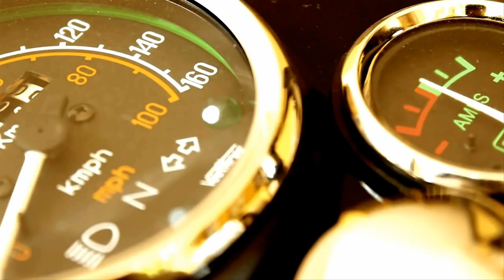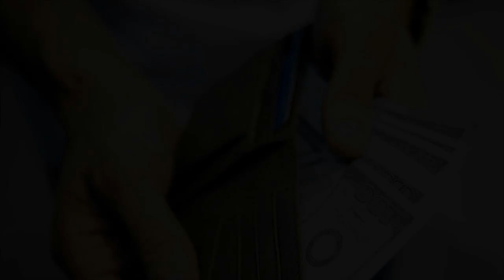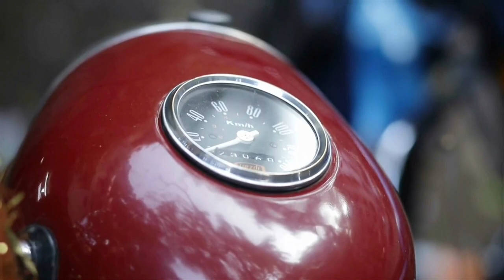Classic Jawa Standard Vs Royal Enfield Bullet 350 Motorcycles Comparison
As we all know Jawabrand is back in the Indian market and is capturing the eyes of the Bikers, surely not just for the look, but the outstanding history this brand has. No doubt! RoyalEnfield has been dominating the Motorcycle Industry for years now, but after the comeback of Jawa, the competition stays tough on either side.

Jawamotorcycles has been introduced probably at the right time, the reason being riders are now ready to spend high just so to enjoy thrill and adventure on their bikes. The latest 2 launched Jawa42 & Jawa standard targets the Royal Enfield bullet 350 directly. And is offering a lot to the buyers more than what is currently been offered to them at the same price.

Today we are going to look into details of each bike based on their engine, fuel capacity, mileage, looks, pricing, and additional features.

Let’s see how these brands compete with each other.

Jawa:
Jawa is a combination of perfect pricing with the best styling; it is the symbol of fun for daredevil and adventure. With Classy and Retro Auro, you will definitely fall in love with this beauty.

Whereas, Royal Enfield bullet retro-styled motorcycle with a macho look. Also has the longest running motorcycle history. RoyalEnfieldbullet350 is renowned for delivering a perfect motorcycling experience across generations.

First thing first! Talking about its engine Jawa is powered by a 293cc, liquid-cooled single-cylinder, 4 stroke DOHC engine, producing around 27 BHP and 28 NM of torque with 6 gears whereas the Royal Enfield uses a 346cc Single Cylinder, 4 Stroke, Twinspark engine producing 19.8 BHP and 28 NM of torque with 5 gears.

Brakes, Suspension & ABS

For Jawa, at the front, you get a disc brake and drum at the rear, with Single channel ABS. For Bullet 350, you get a disc brake for both fronts as well as the rear end with single channel ABS.

Fuel Capacity, Mileage, Pricing:
The best part about Jawa is its Sturdy design, classy elegant look, and comfortable low seating position even for short height riders.
Jawa offers a Fuel tank capacity of 14 liters, the average mileage for this one is around 35-40 km and the price of this retro beauty is kept 1.64 lakhs, also the Jawa bikes are lighter at 170kgs. While Bullet 350 offers Fuel tank capacity of 13.5 liters, mileage of this one is 37 kmpl and the price is around 1.16 lakh and this bike has a weight between 190 to 195 kgs.

Further Comparison:
Talking about the top speed, Jawa is claimed to have the top speed of 120 km whereas bullet offers the topspeed of 95kmph.
Other feature that makes Jawa different from the Royal Enfield is: It has a Digital Odometer, the start type is electric start with ABS And LED Taillight Lamp.

Another good thing about Jawa is it offers varied color options to choose from. There are total 3 colors that you can pick from Grey, Maroon and Black and it resembles a look of the classic retromotorcycle. Royal Enfield no doubts look super stylish but offer just the black color to the rider.

Looks wise it will never be easy to make a call between these two retro-styled motorcycles, but the twin exhaust, styling, pricing, and amazing features can definitely be tough competition from the bullet 350.